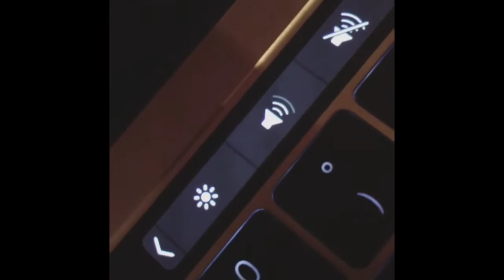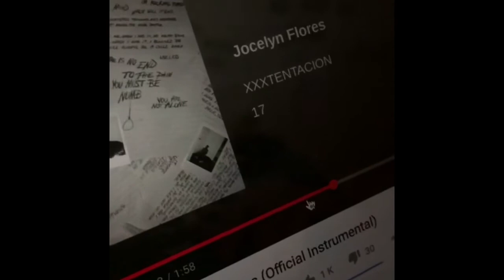instagram.mp4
because no one cares about music anymore